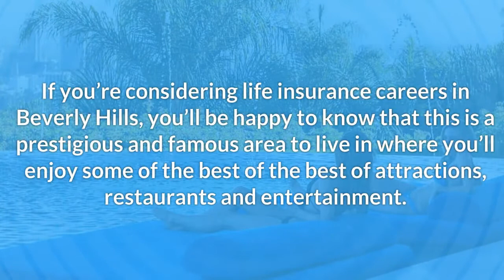Move to Luxurious Beverly Hills